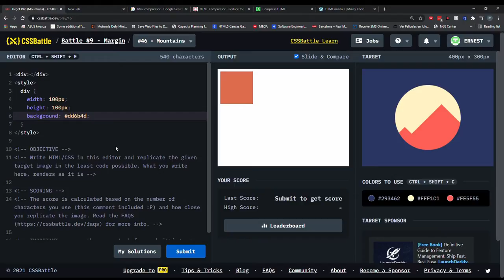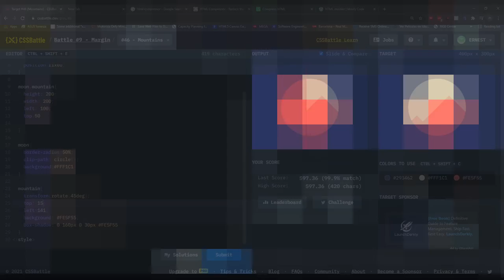Css Battle 46 Mountains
Using triangles solved the 99.9%